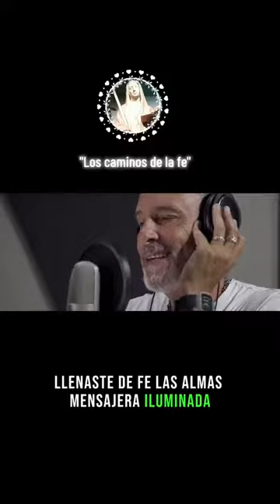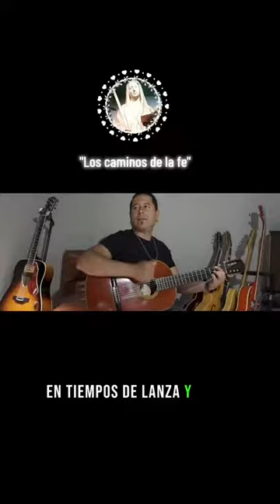canción oficial de Mama Antula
Video de Susana Manitta